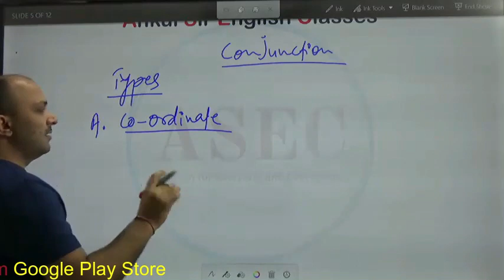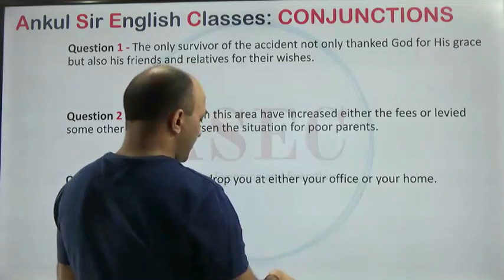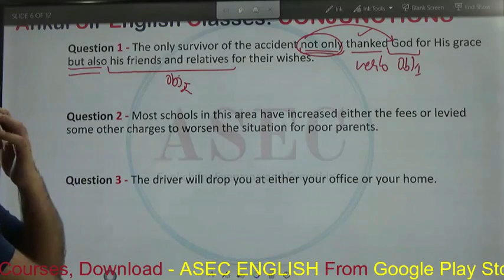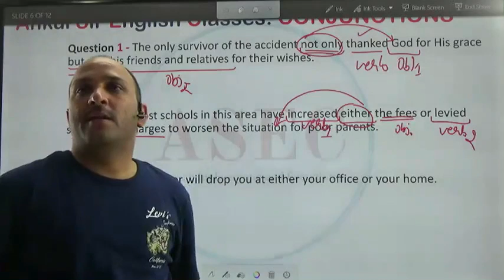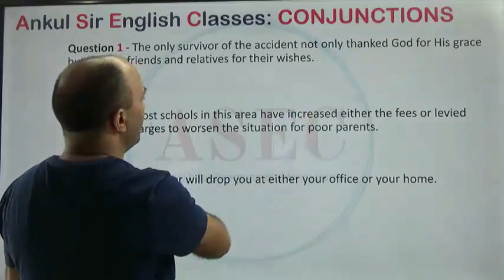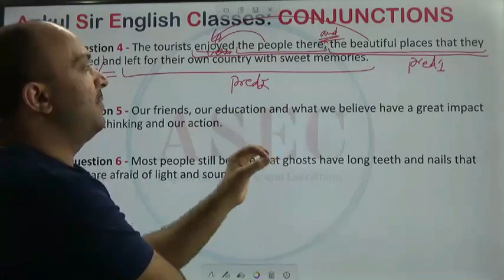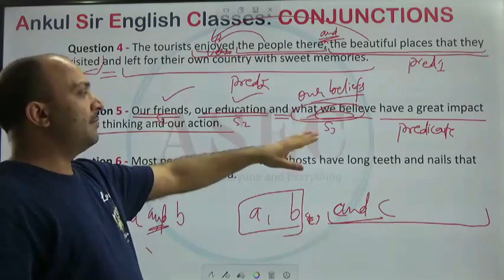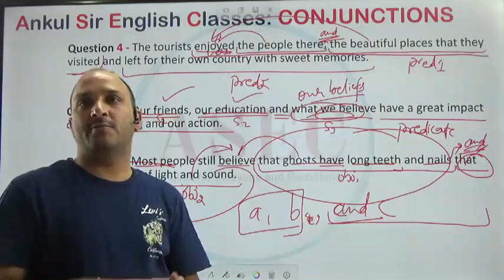CONJUNCTION USAGE PART-1 ||English for Competitions ||SSC CGL/CPO Tier-2, Bank PO/Clerk, CDS, NDA